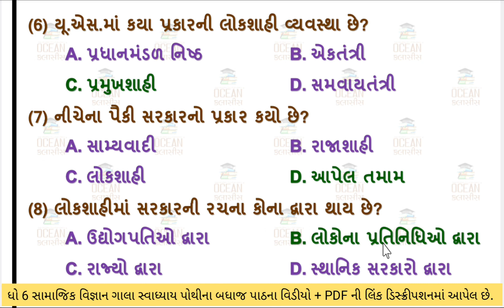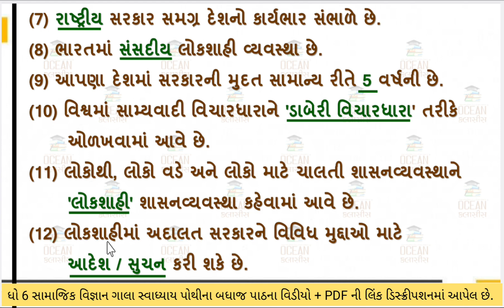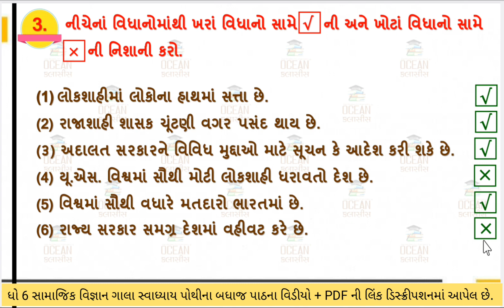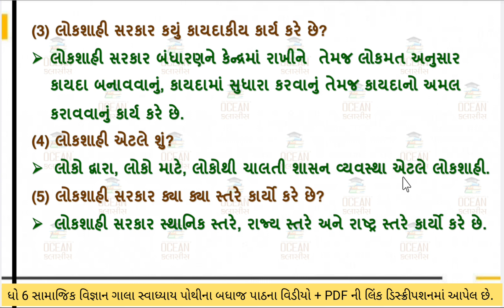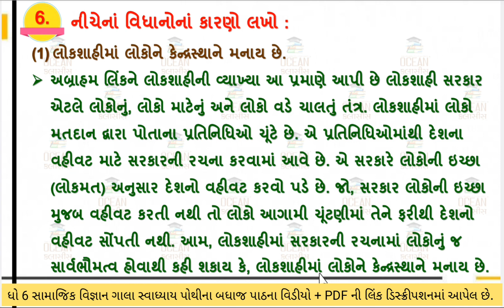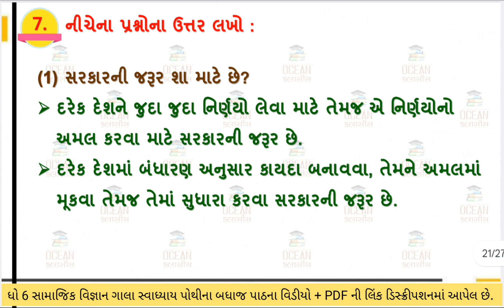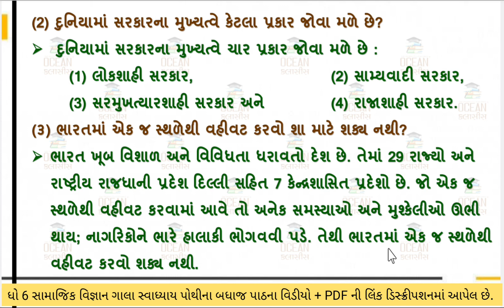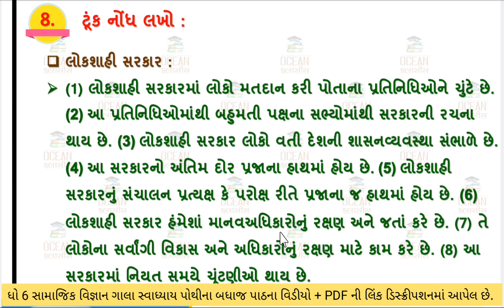std 6 s.s ch 15 swadhyaypothi | std 6 ss ch 15 swadhyaypothi | dhoran 6 samajik vigyan | std 6 samaj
std 6 ss gala swadhyay pothi ch 15 - dhoran 6 ss swadhyay pothi  - ધોરણ 6 સામાજિક વિજ્ઞાન સ્વાધ્યાયપોથી - std 6 social science ch 15 swadhyay pothi - std 6 samajik vigyan chapter 15 swadhyay pothi - std 6 s.s ch 15 swadhyay pothi - std 6 ss ch 15 swadhyay pothi - dhoran 6 samajik vigyan - std 6 samaj

∎ ધોરણ 6 સામાજિક વિજ્ઞાનના બધા જ પાઠની સ્વ અધ્યયનપોથીની સમજૂતીની PDF જોવાનીની લિંક 👇👇